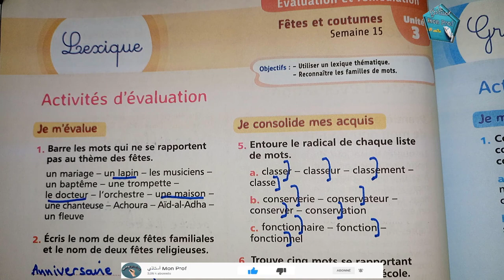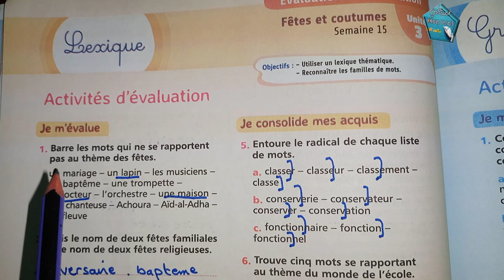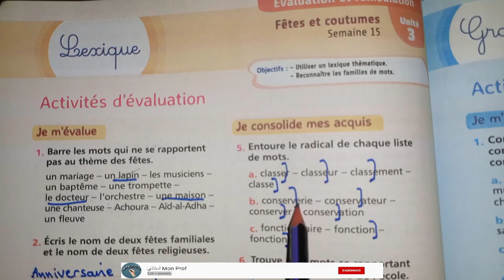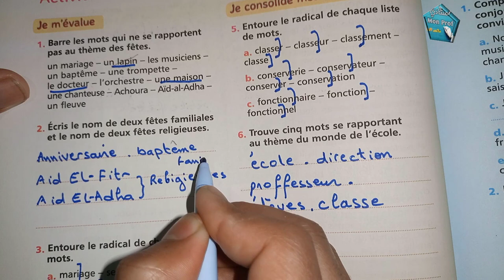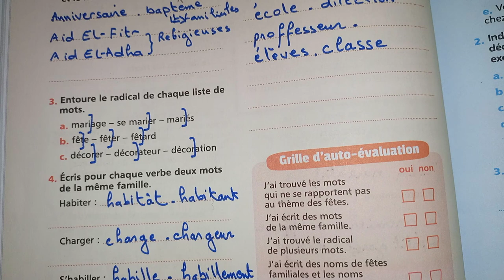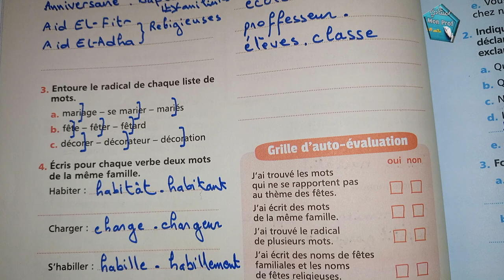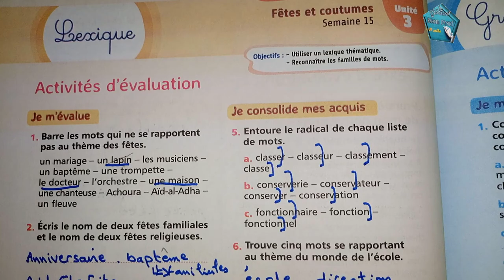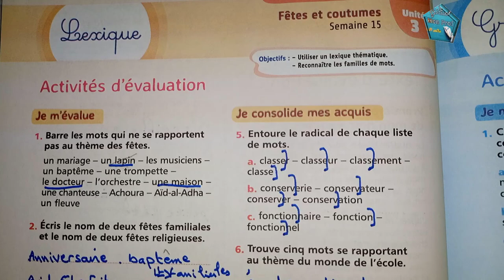lexique Activité d'évaluation : Mes Apprentissage en Français 5 EAP page 88